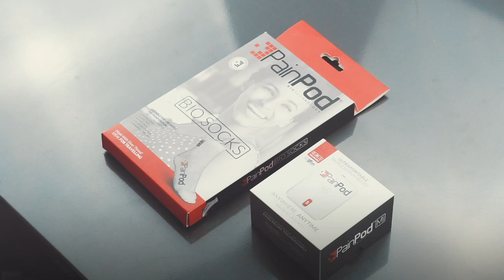How To Use - PainPod M + Bio Socks